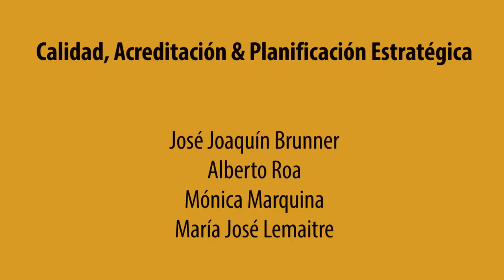Calidad, Acreditación y Planificación Estratégica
José Joaquín Brunner
Alberto Roa
Monica Marquina
Maria José Lemaitre